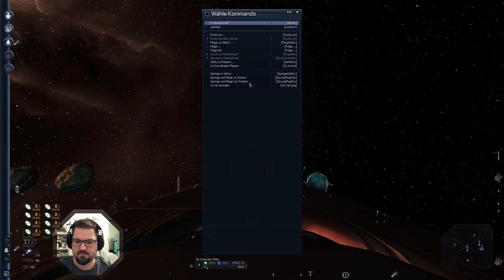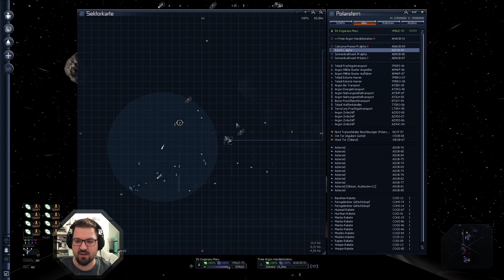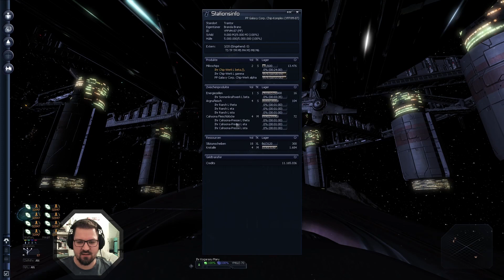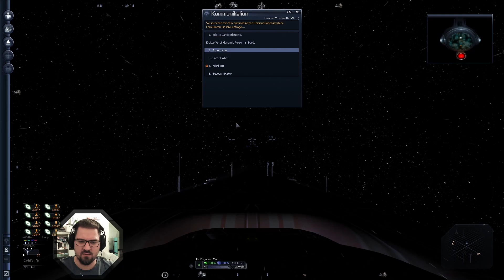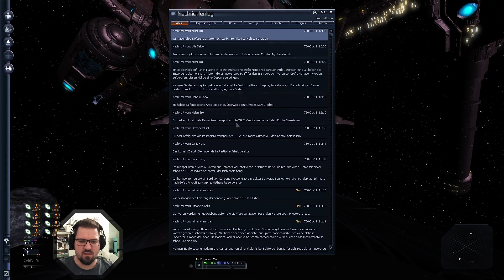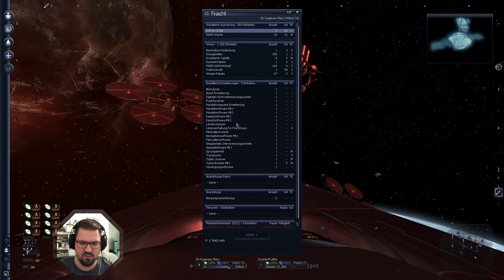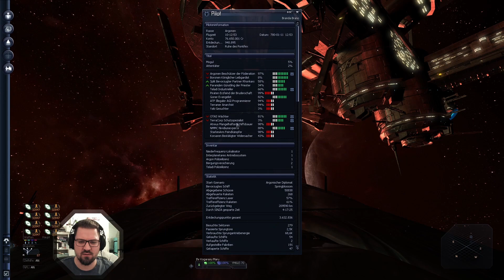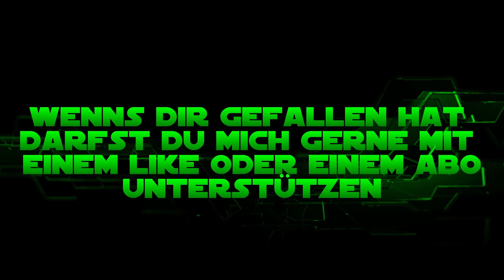Ruf aufpeppen - X3 Farnhams Legacy #196 [Let's Play / Deutsch / German]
Ich muss mal wieder die Agenten bemühen, einige Fraktionen müssen etwas betütelt werden.